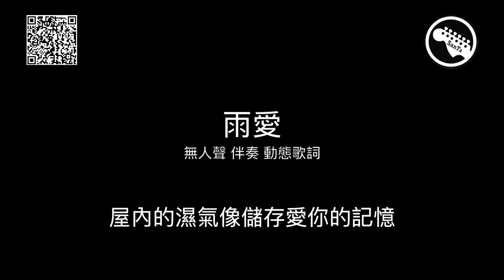楊丞琳 雨愛 伴奏 backing 錄音 無人聲 歌詞 動態歌詞｜喬吉他｜SanTaGuitarist 全曲 cover 簡譜 六線譜 線上樂譜 吉他譜 TAB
最近學生練團在練習這首歌：

很閒的我就順便把爵士鼓、貝斯打進去，順便錄了吉他，這次還加了

鋼琴(剛好把我塵封已久的midi小鍵盤拿出來玩一下)

前面有四個小節的預備拍(在第四小節有提示音)，之後就下音樂
(老師音樂請下～ 喂～)

🎸祝大家練唱歌、練吉他都順利🎸

🐈🐈🐈🐈🐈🐈廣告🐈🐈🐈🐈🐈🐈🐈🐈🐈🐈🐈🐈🐈🐈🐈🐈🐈🐈🐈🐈🐈🐈🐈🐈

歡迎加入我們官方Line帳號
ID搜尋: @mgs9629a
有任何商品或課程資訊都可向我們洽詢喔!

🎸🎻🎹音樂課程招生中! 來和我們一起玩音樂吧🤣😁😀😉

民謠吉他 電吉他 烏克麗麗 爵士鼓 鋼琴 小提琴 薩克斯風 一對一個別課 雙人班 小團班 台南學樂器 買樂器 各式音樂課程熱情開課中!!

我們是位於台南的愉耳樂器。提供從入門到高階的各項樂器零售，也有專業的師資團隊提供各項音樂課程。如果你熱愛音樂一定要來看看，相信你一定可以在這裡找到樂趣!

加入即贈100元購物金

🐈實體門市
🏠台南市永康區中華路632號
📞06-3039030